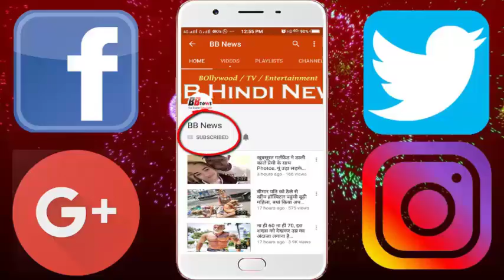यूपी के सीएम के रोल में दिखेगा ये भोजपुरी एक्टर, ऐसी है फिल्म की कहानी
Bhojpuri actor Ravi Kishan's Hindi film Lucknow Central will be releasing on September 15. In the film, Ravi Kishan plays UP Pawan Kumar Chaturvedi. For the promotion of the film, the serial drama arrived on Thursday on the set of the company. Ravi Kishan has done a lot of dance on the set.

The prison drama was given during the promotion on the set of the serial drama company. Along with Ravi Kishan, Farhan Akhtar, Diana Panti, Deepak Dobriyal, Ronit Roy also reached. Everyone on the set has a lot of fun and comedy. Ravi Kishan also performed fiercely with Sugandha. For the promotion of Ravi Kishan, Yerwada Jail, Pune has already done a tour of Lucknow jail. It is being told about the story of the film that the story of a young man named Kishan in Moradabad who wants to become a big Bhojpuri singer, but due to the murder of a murder, he goes to the Central Jail in Lucknow. In jail, NGO worker Gayatri Kashyap (Diana Penty) wants to make a music band of prisoners for a competition. For this, Kishan 4 and prisoners join with them. The film has been directed by Nikhil Advani and Ranjit Tiwari.

BB NEWS!!